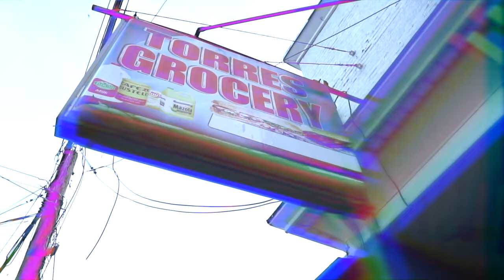CRANE "Voices Inside"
Written by CRANE
Shot and edit by Celeb Baby